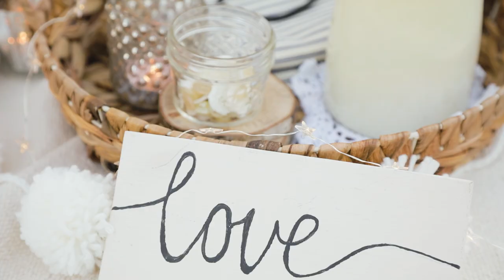DIY Wreath, Fabric Hearts, DIY Burlap Bow | Rustic Farmhouse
DIY Wreath is a pretty rustic wreath with an easy burlap bow tutorial. Hand sewn pillow ticking hearts with lace. These hearts can be filled with lavender buds for lovely sachets for gifts.

Supplies:

Pin holder =